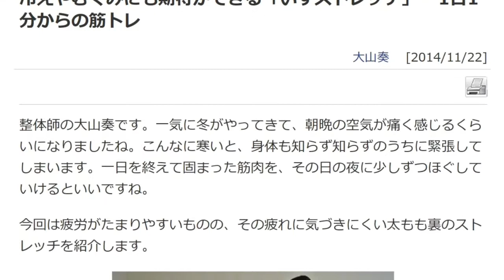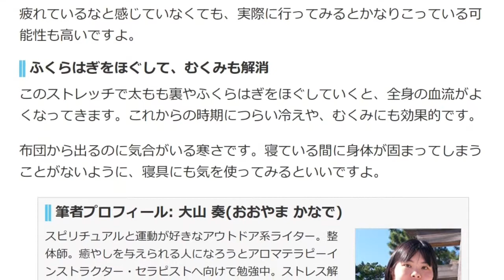冷えやむくみにも期待ができる「いすストレッチ」 - 1日1分からの筋トレ 大山奏 [2014/11/22]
整体師の大山奏です。一気に冬がやってきて、朝晩の空気が痛く感じるくらいになりましたね。こんなに寒いと、身体も知らず知らずのうちに緊張してしまいます。一日を終えて固まった筋肉を、その日の夜に少しずつほぐしていけるといいですね。

今回は疲労がたまりやすいものの、その疲れに気づきにくい太もも裏のストレッチを紹介します。

太もも裏ストレッチ

Step1: 自分の前に置いたいすの上に片脚のかかとを乗せて立ちます

Step2: つま先を思いっきり前に伸ばします

Step3: つま先を自分の身体の方に引き寄せます

脚をあげる高さは自由なので、自分が一番気持ちいいと感じる高さで調整してみてください。ゆっくりとした呼吸をしながら、つま先を前に伸ばしながら息を吐きます。そして息を吸いながら戻して、再度息を吐きながらつま先を自分の方へ引き寄せます。

うまくやれば、太ももだけでなくふくらはぎを含めた脚の裏側全体を、伸ばすことができますよ。

疲れに気づきにくい脚

脚は毎日負荷がかかっているにも関わらず、「疲れた」と感じにくい場所です。ですが、ふくらはぎや太ももの筋肉をほぐすことは、心臓へと血液を返すポンプの役割をしっかりと果たしてもらうために重要です。

疲れているなと感じていなくても、実際に行ってみるとかなりこっている可能性も高いですよ。

ふくらはぎをほぐして、むくみも解消

このストレッチで太もも裏やふくらはぎをほぐしていくと、全身の血流がよくなってきます。これからの時期につらい冷えや、むくみにも効果的です。

布団から出るのに気合がいる寒さです。寝ている間に身体が固まってしまうことがないように、寝具にも気を使ってみるといいですよ。

筆者プロフィール: 大山 奏(おおやま かなで)

 スピリチュアルと運動が好きなアウトドア系ライター。整体師。癒やしを与えられる人になろうとアロマテラピーインストラクター・セラピストへ向けて勉強中。ストレス解消法は神社巡りと滝行。スピリチュアル系雑誌の執筆から脳科学・恋愛記事まで、興味のあるものには迷わず挑戦している。ブログ「ひよっこライター大山奏」では、日々の出来事を思うままにつづっている。また、これまでのさまざまなストレッチをまとめた電子書籍も販売中。

大山奏 ストレッチ
大山奏 整体
大山奏 腹筋
大山奏 腰痛
大山奏 二の腕
大山奏 画像
大山奏 マイナビ
大山奏 2ch